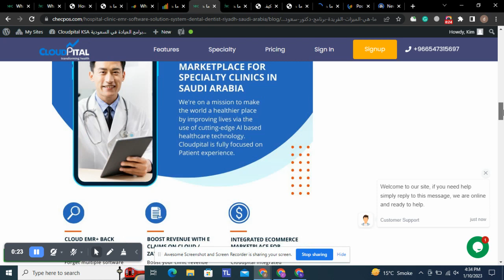ما هي الميزات الفريدة برنامج دكتور سعودي في المستشفى والقطاع الطبي؟